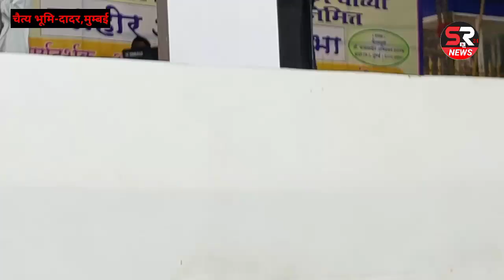कैप्टन प्रवीन निखारे बाबा साहब के 67,वें महापरिनिर्वाण दिवस पर मंच के माध्यम से अपने विचार रखते हुए।